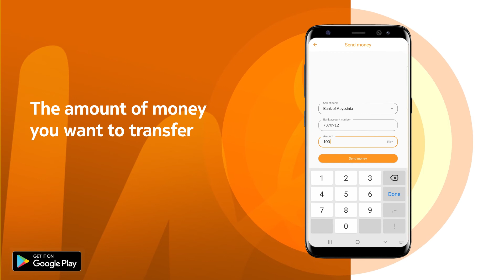How can I transfer money from my HelloCash account to other banks? | For Android Users